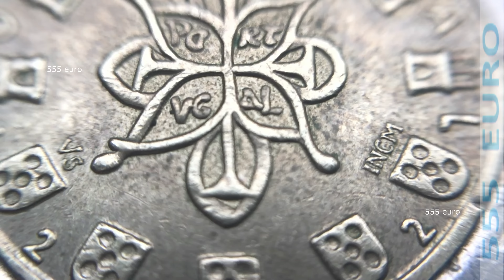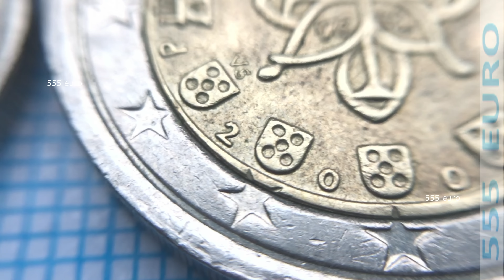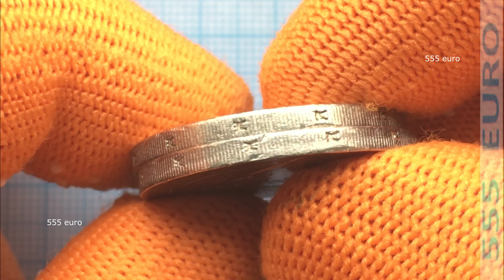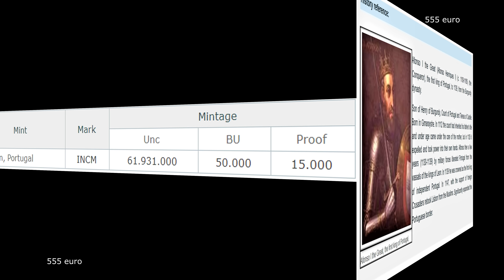Portugal 2 euro 2002 Defect Error Moedas de Portugal 20.000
Obverse: National Design Portugal coins includes image locks 7 and 5 country emblems circumferentially (Portuguese emblem elements). Between the locks applied inscription «PORTUGAL» - Portugal, and between the coats of arms - year of issue. In the center of the coin - the image of the Portuguese royal seal of the first King Afonso I of the sample 1144
Circulation coins
Bi-Metallic: Nickel-Brass plated Nickel center, Copper-Nickel ring
Edge type Reeded with lettering
Edge description Seven castles and five shields
Mintage  Unc     BU Proof
Lisbon, Portugal INCM 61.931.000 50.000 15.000